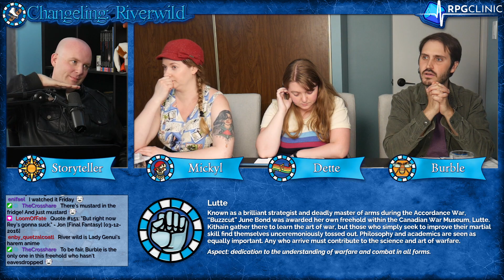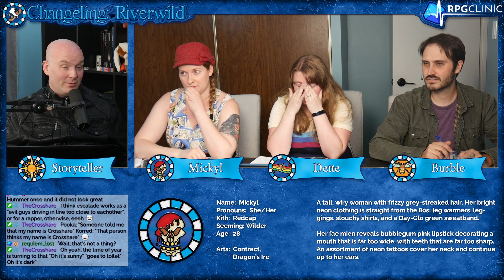Changeling: Riverwild Ep 6b - "The Negotiator"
The trio visit Lutte in search of answers.

An RPGClinic campaign promises committed storytelling and performances, professional tech, dynamic overlays, and info boxes to keep the system accessible to new viewers. Games swing between comedy and drama at the drop of a hat. There will be laughter. There will be tears. There will definitely be double-entendres.